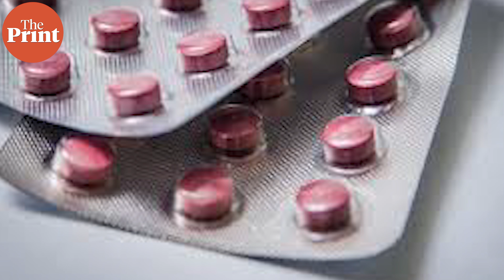India gets a new antibiotic combination drug to treat complicated infections- Know its significance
Antimicrobial resistance is a massive public health challenge in India as the pathogens that cause life threatening are growing resistant to available drugs , the arrival of a new and effective drug brings hope.